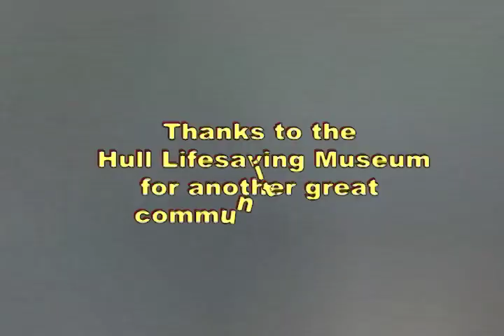Santa visits the Lifesaving Museum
Flying Santa visits the Hull Lifesaving Museum on his way to Boston Light